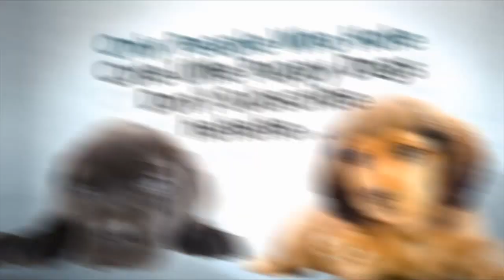Jasmine Pregnant and Care Baby | Disney Princess Jasmine Pregnant and Care Baby Game for Kids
Jasmine Pregnant and Care Baby - jasmine pregnant and care baby - princess jasmine baby birth game for kids. princess jasmine pregnant and baby care new game.
That baby sure is cute, but doesn't come with an instruction manual.